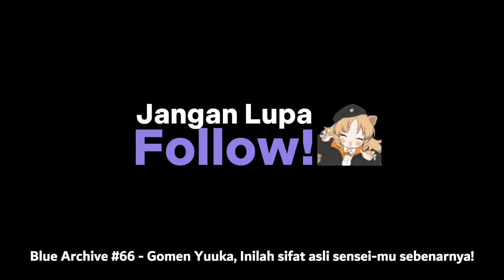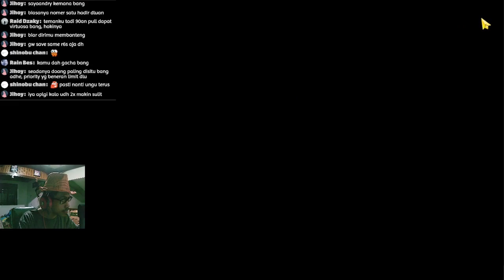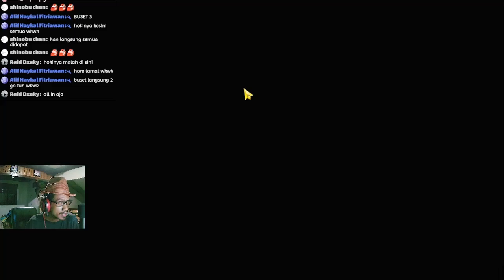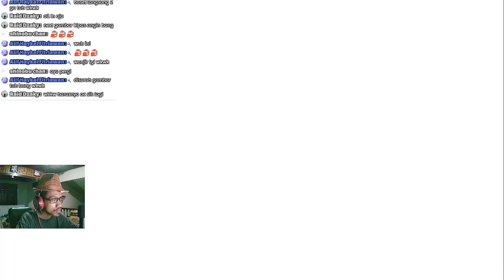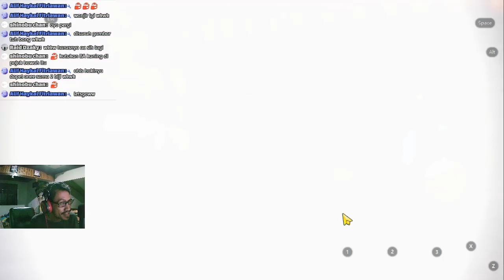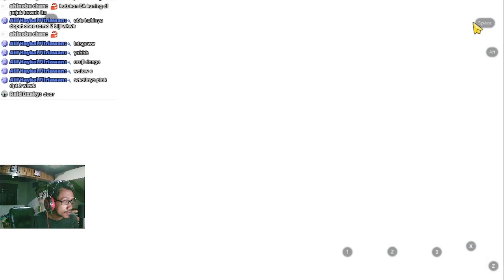UWOOGGHH ONEE-SAMA !! Gacha Murid Terbaik Tokiwadai - Blue Archive #66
Gacha Banner Collaboration Misaka Mikoto dan Shokuhou Misaki

【 DISCORD SERVER! 】